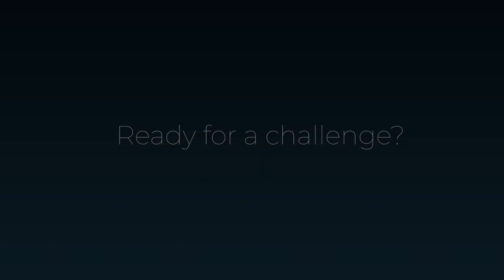Inrange Challenges: Nearest to Pin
Nearest to Pin is exactly what it seems, the closer you get to the pin the cooler you are.
It wouldn't be cool at all if you end up in the water (there are strange creatures lurking around).